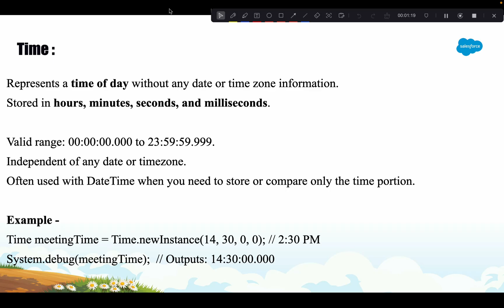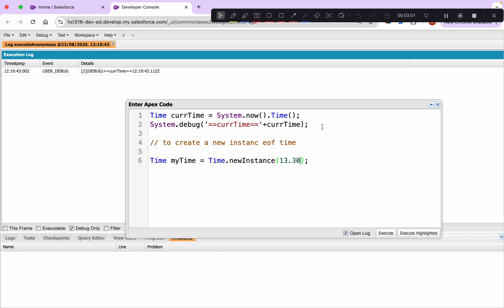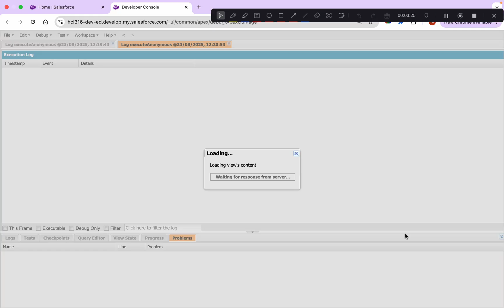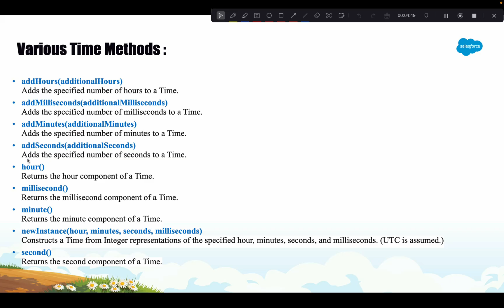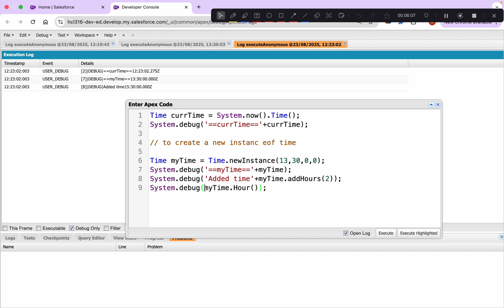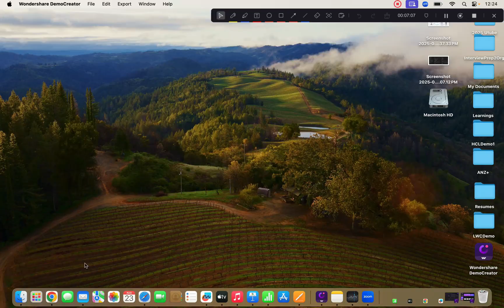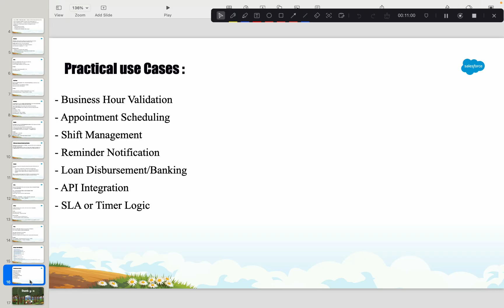Time Data Type in Apex || Salesforce Apex Fundamentals || Salesforce Interview Prep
✅ Object-Oriented Programming in Salesforce Apex (Udemy)
Master Apex fundamentals, OOP concepts, and SOLID principles to write clean, maintainable code. Perfect for building a strong foundation in Salesforce development.

✅ Salesforce Interview Preparation (Graphy)
Complete guide to crack Salesforce interviews! Includes detailed videos on core concepts, commonly asked questions, and tips for scenario-based answers.